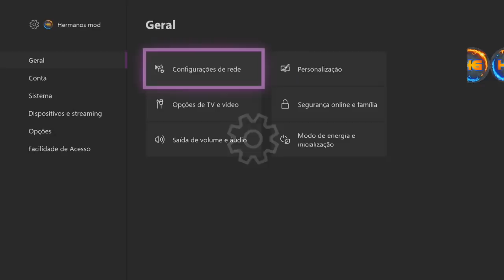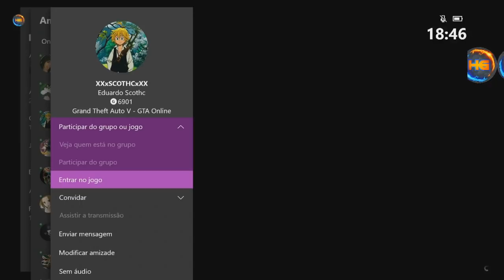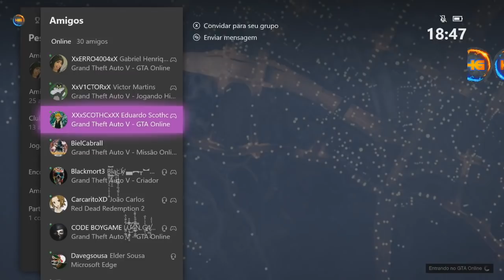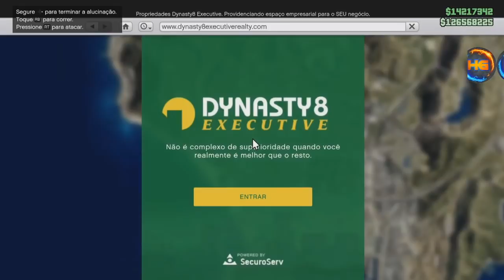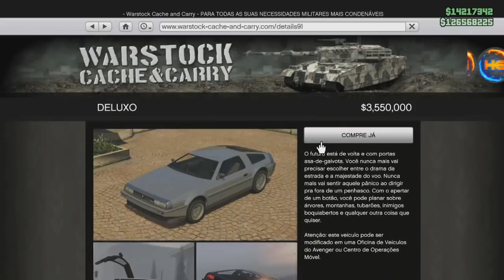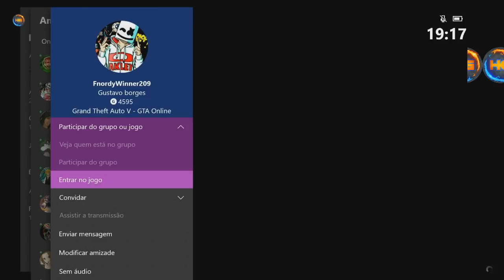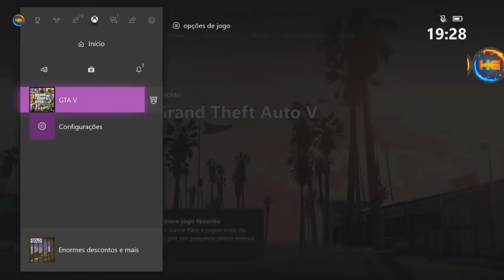GTA 5 NOVO CONGELAR DINHEIRO NO XBOX ONE MODO ONLINE FAÇA AGORA !! TUTORIAL COMPLETO V 1.50 XB1